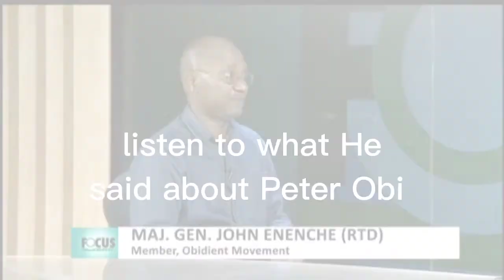Listen to what he said about Peter Obi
He shared his experience with Peter Obi